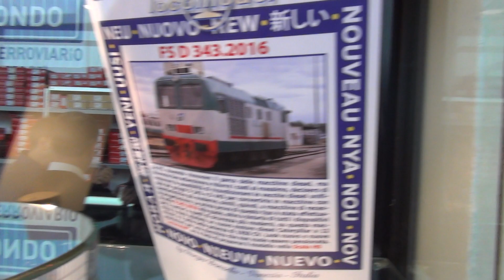MODEL EXPO ITALY VERONA 2014 - LOCOMOTIVE ELETTRICHE E DIESEL - 8 - 3 - 2014.